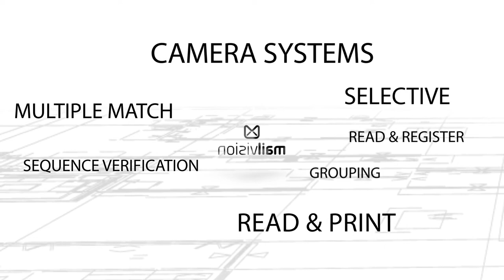MailVision Read & Print on Regular Swing Arm Inserter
MailVision read & print on regular swing arm inserter mail line. Reads OCR (any fonts, capable of training new fonts very quickly) or any barcodes. Full piece tracking. Interface with different types of print heads. Full production and reprints log. Option to integrate with customer IT workflow for download/upload job data. Can also include a divert and sort options. Capable to upgrade to full multiple match and print, sequence checking, read & register, exit validation, etc.